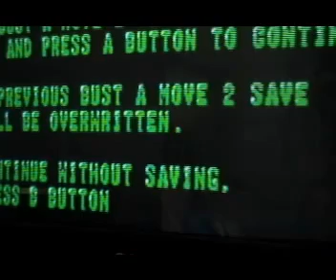Nintendobo, The "Differently Abled" Nintendo Fanboy Puppet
Originally Uploaded:  Wed 11 Jul 2007 05:58:47 PDT

My good friend Tristan Newcombe's Mentally challenged puppet, Dobo takes us on a speed run through Bust-a-Move on the Nintendo 64.

Behold Dobo's mighty gaming powers for they are large!

But please check out the YT channel of Nintendobo's creator, Tristian Newcomb.  he's an incredibly talented (and hilarious) video maker!!!